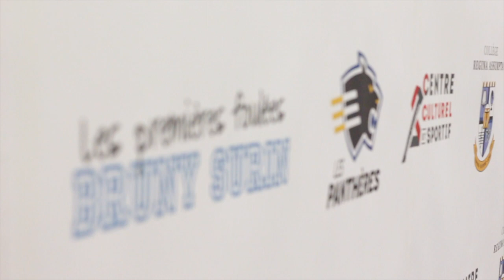3eme Édition Bruny Surin